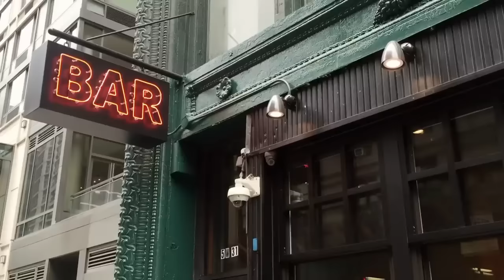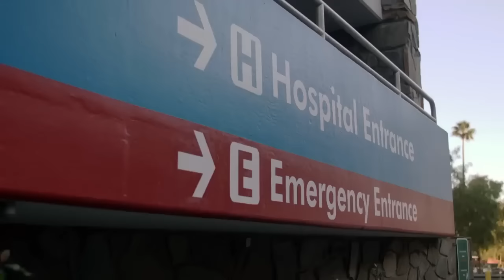One night Stand 2022#truetolifestory New Lifetime Movies 2022 Based on a true story 02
One-night Stand 2022  | New Lifetime Movies 2022 | Based on a true story